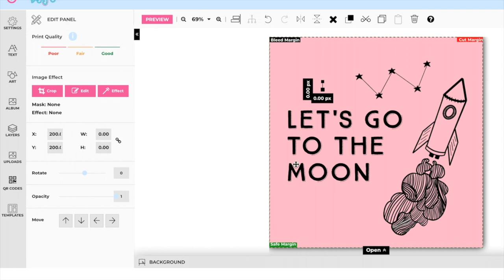How to create a space themed social media graphic in Designsta using clip-art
Check out some of our new space themed doodle clip-art. In this quick video we show you how to easily create a square social media graphic from scratch using the Designsta platform.